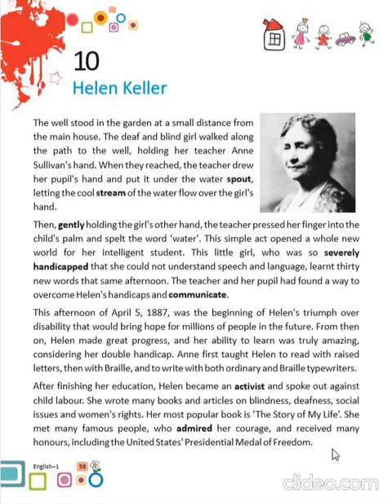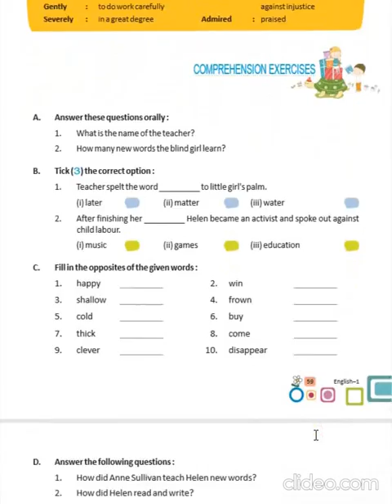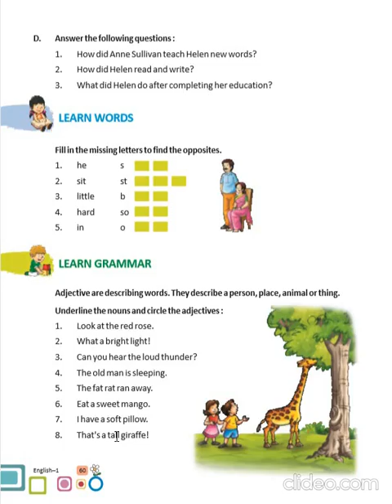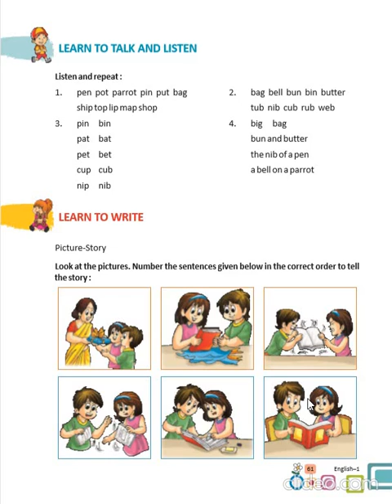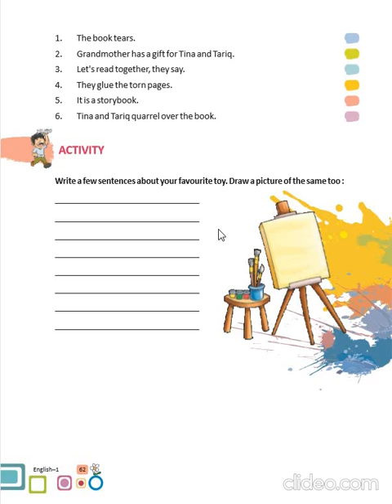Dhananand Publication | English Reader Class 1 | CH - 10 Helen Keller